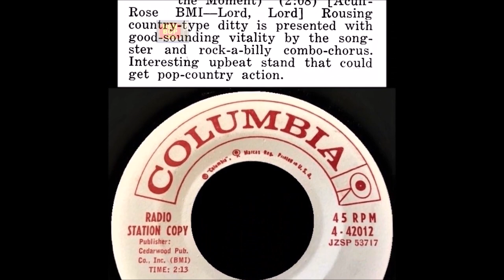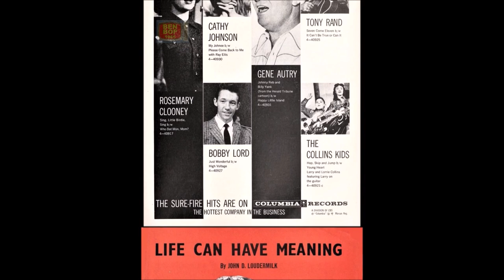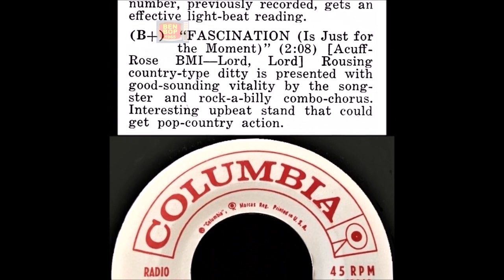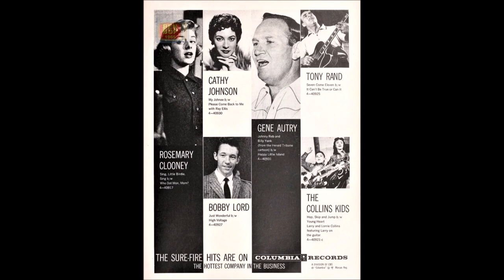BOBBY LORD - A Rose And A Thorn / Fascination (Is Just For The Moment) 1961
60s Haunted Snap Finger Country Pop Ballad (Popcorn Oldies) A & B-Side Columbia Records 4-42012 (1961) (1) Written By: Wayne Walker & Webb Pierce also recording by: Webb Pierce (Decca - DL 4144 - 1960) Andy Rose (Coral Records - 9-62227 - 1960) The Telstars (Oriole Records U.K CB 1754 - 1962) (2) Written By: Violet Mozelle Lord & Bobby Lord - Producer: Don Law.
Robert Lester Lord (January 6, 1934 - February 16, 2008), better known as Bobby Lord was a working musician when he could be, which in the ‘50s and ‘60s turned out to be at television stations.
Making his way on a southern circuit, he appeared regularly on TV around Florida, Missouri, and Nashville, and such exposure in the music city lead to a recording contract with Columbia where he cut a bunch of Rockabilly singles in the late ‘50s that never attracted much attention, although his frenzied Rocker “No More, No More, No More” subsequently gained a cult following.
Bobby Lord soldiered on with a career as a country television presenter, first on a local Nashville station in the ‘60s then as an outdoorsman on The Nashville Network in the ‘80s.
A native of Florida raised in Tampa, Bobby Lord received his first big break when he headed to Philadelphia after winning a talent contest at the 1951 Florida State Fair.
Returning to Florida, he performed regularly on local television, as well as playing live, gaining an audience and the attention of songwriter Boudleaux Bryant, who kick-started the singer’s signing to Columbia in 1954.
At his first session he cut the wild “No More, No More, No More,” and over the next year, he alternated between this loose-limbed Rockabilly and lean Honky Tonk, sometimes finding songs that split the difference between the two, such as “Hawk-Eye,” which received a big push in 1955.
Any momentum Lord may have had with “Hawk-Eye” was undercut by a competing cover by pop crooner Frankie Laine, but neither turned into a significant hit. Still, the 45 gained some attention for Lord and he threw himself into Rockabilly in 1956, taking a version of Wanda Jackson’s “Without Your Love” into Billboard’s Country Top Ten, then his direction shifted toward sweeter Pop and Ballads, which also didn’t garner much chart action.
Throughout his chart struggles, Lord performed regularly on the Red Foley-hosted, Springfield, Missouri-based TV and Radio show Ozark Jubilee, sometimes filling in for Red Foley himself.

Once the Rockabilly and Teen Pop failed to pan out, Lord devoted himself to Country, making his home in Nashville and joining the Grand Ole Opry cast. He signed to Hickory after his Columbia contract expired, but he made a greater impact hosting The Bobby Lord Show on WSM-TV beginning in September 1963.
It was successful enough that it headed into syndication in 1965, but it came to a close in 1968.
Shortly afterward, Lord curbed his music career, concentrating instead on developing vacation and recreation properties in Florida, but he still played, signing with Decca where he had a Top 20 single in 1970 with “You and Me Against the World.”
Bobby Lord sporadically recorded in the ‘70s as he transitioned to businessman, coming back to TV in 1983 to host The Nashville Network’s Country Sportsman, a show that combined his outdoor and music interests. It was renamed Celebrity Outdoors, and Lord hosted it until 1989 when he decided to retire from performing.
Over the next two decades, he continued to work his various business projects, eventually dying from a stroke on February 16, 2008. (R.I.P.)